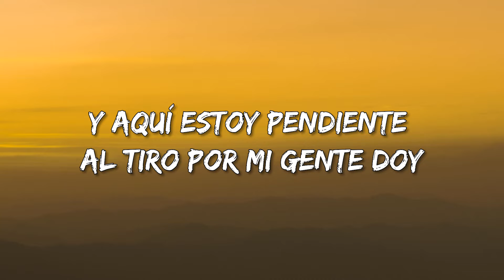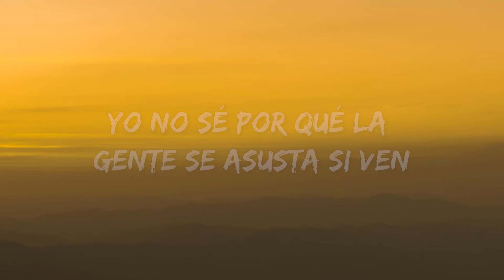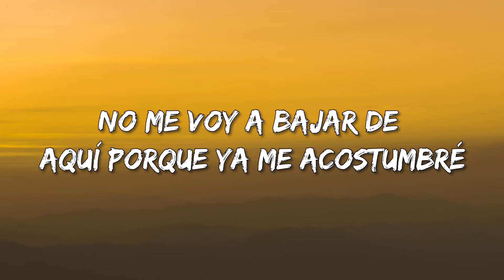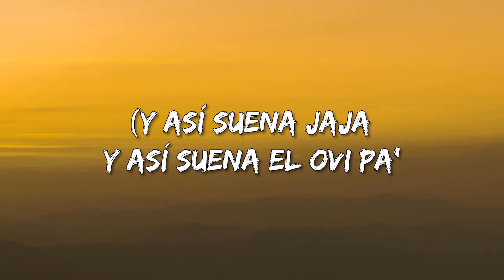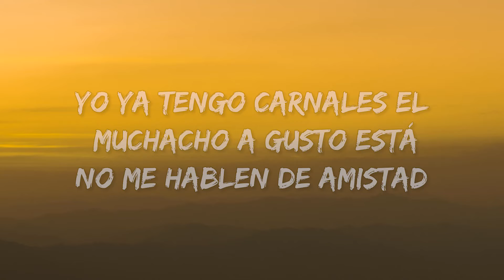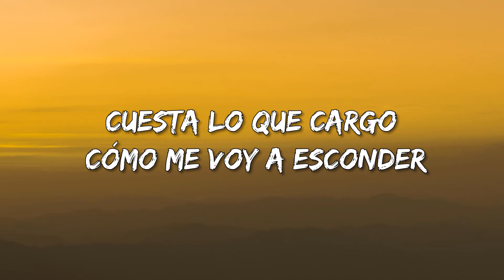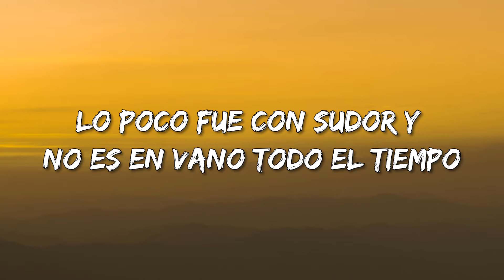Junior H - Los 4 Ases (Lyrics)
Los 4 Ases Lyrics:
¡Yah!
Ando en un Bentley dinero contando
Sucio que llega del contrabando
Y pensando en seguir mandando
Por detrás medicina para enfermos que no se van a curar
Y aquí estoy pendiente al tiro por mi gente doy
La vida y pa' lo que se ocupa estoy
Sin olvidar a mi familia y dios
Es el que me cuida por donde voy
Avioneta cruzando los cielos
Los gringos se hacen los ciegos
Se dejaron sobornar
Redondo el negocio que tenemos
Y aquí nunca nos caemos porque me supe parar
Yo no sé porque la gente se asusta si ven
El rifle custom Flow Modern Warfare
La cuatro cinco lista pa' toser
Porque de frente se va a torcer
Pensamientos que no voy a dar notar
La ruta por tierra y por mar
Yo sé que no hago bien que yo el hago el mal
Nací pobre sin dinero pero te juro que muero
Con un par de caletas pa' contar y contar
LV se le ve porta bien
Mucho cash, luz
Pa' delante da, para atrás no voltea ni a ver
No me voy a bajar de aquí porque ya me acostumbré
Ya no pienso torcerme ni caerme otra vez
Y así suena
Así suena el Ovi pa'
Ovi
Corridos tumbados
Pura herencia de Patrones compadre, no hay limite
Junior H pa'
La letra muda
Rancho humilde
Lumbre Music
HP Records
Whole lot of clika shit
Disculpen me yo no sé cómo actuar
Demasia' dinero si es que quieren cotorrear
Yo ya tengo pendientes, dime pa' qué quiero más
Yo ya tengo carnales, el muchacho a gusto está
No me hablen de amistad
Tengo una que sé que es para el pendejo que se cree
Me siguen odiando y ha de ser por el papel
Mis diamantes resaltan ¿Cómo no me van a ver?
Cuesta lo que cargo ¿Cómo me voy a esconder?
No hay limite, se que hay mucho mas que pueda hacer
Hay que aprender, yo ganando azules por placer
Mientras usted, odiando al muchacho que ando bien
Yo quiero mas sé que no hay vuelta de hoja ya me enrede
De sueños va bien llena la mochila
Los recuerdos llegan cuando no tenia
Es poco lo que tengo porque yo sé todavía no llego
Lo poco fue con sudor y no es de mano todo el tiempo
Wachame ser bueno, inteligente poco yo me atraso
Por mi gente siempre estoy al tiro y al vergazo
Kilos les mete a los gringos
Toneladas de sonido pa' mi gente los admiro
Y si me ven que yo ando en un Bentley voy money contando
Kilos de sonido traficando con mi clicka al millonazo
Bandera representando seguiremos trabajando